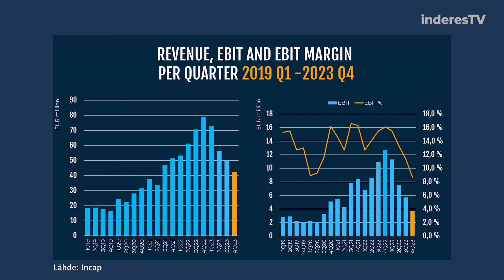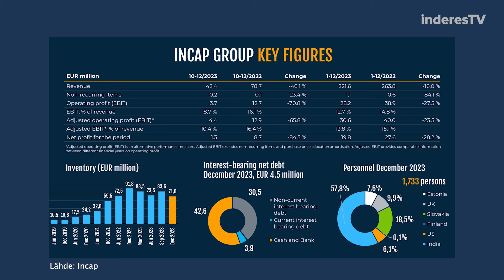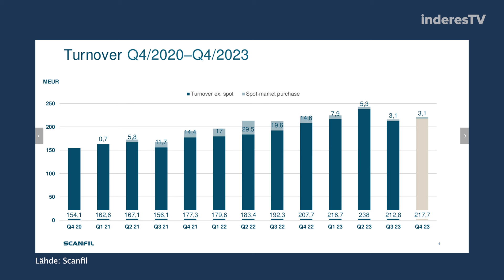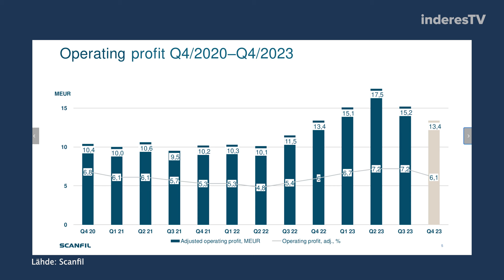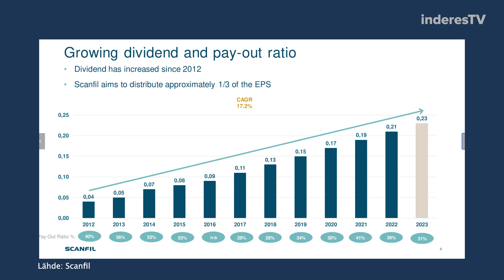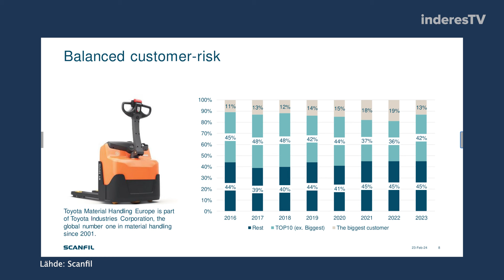Sopimusvalmistajat: Helpotuksen huokaus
Analyytikko Antti Viljakainen käy läpi Incapin ja Scanfilin tilannetta.

Lisää Incapista sijoituskohteena, ml. Inderesin kommentit ja ennusteet

Lisää Scanfilista sijoituskohteena, ml. Inderesin kommentit ja ennusteet

Aiheet:
00:00 Aloitus
00:18 Incap ja "uusi startti"
03:16 Hämmentävä kurssireaktio, vai ei sittenkään
07:00 Kulutehokkuus
09:51 Asiakasrakenne/-jakauma
12:25 Scanfil ja torjuntavoitto
15:40 CMD